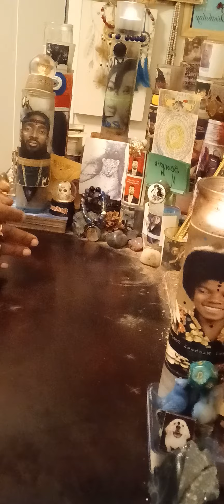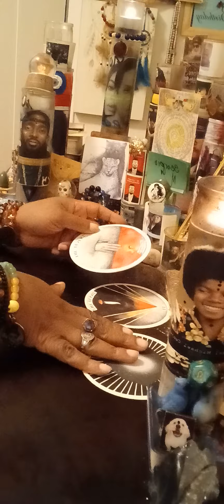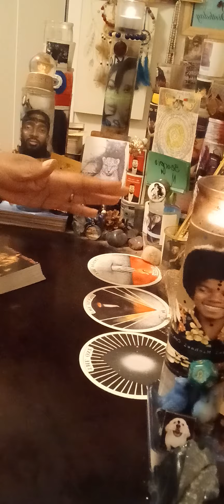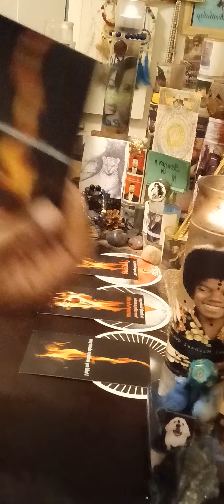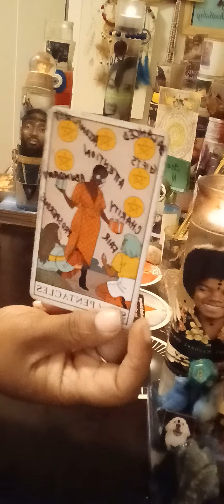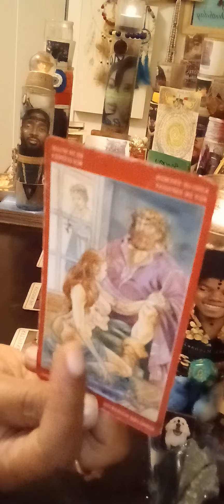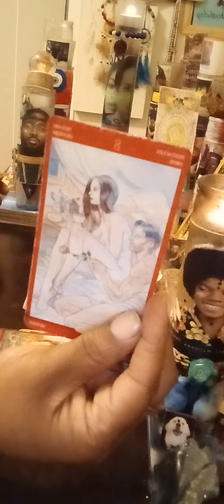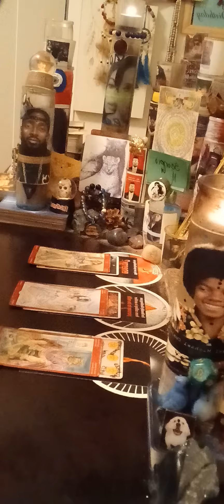Scorpio ♏ You're the one that got away‼️Maybe they'll learn to stop lying and playing with hearts‼️😊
Vibes 🎧 ☀️ 🎼